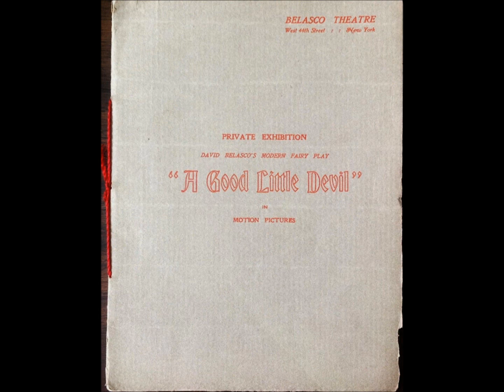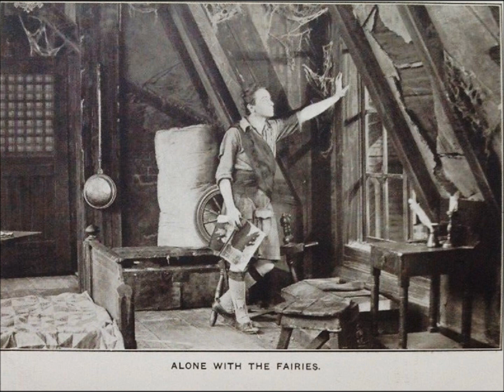mary pickford A Good Little Devil TRIBUTE TO PLAY AND MOSTLY LOST MOVIE